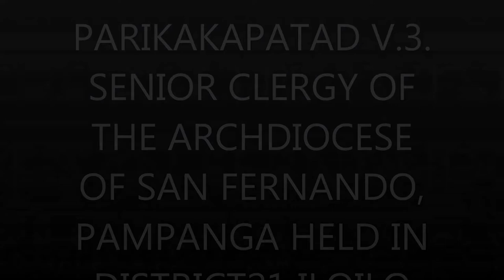PARIKAKAPATAD VIDEO # 3. MUSIC: MORNING HAS BROKEN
PARIKAKAPATAD Growth Seminar of Senior Clergy of the Archdiocese of San Fernando, Pampanga. Held at District21 Hotel in Iloilo City. Video edited and posted by Fr. Greg G. Vega. October 14 to 19, 2018. THE GLORY OF GOD IS A MAN FULLY ALIVE.